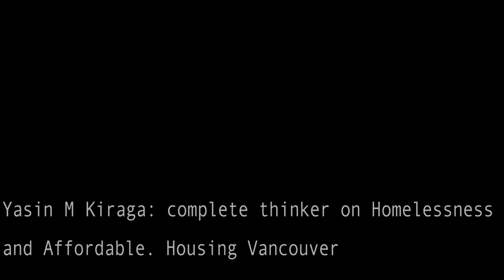Yasin Kiraga: complete thinker on Homelessness and Affordable. Housing Vancouver